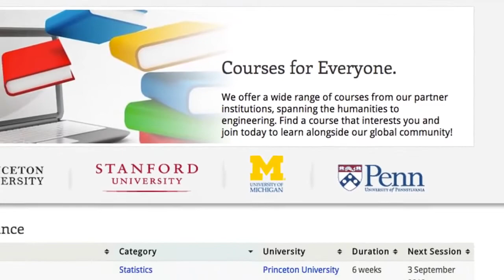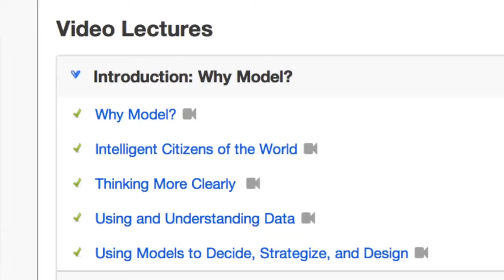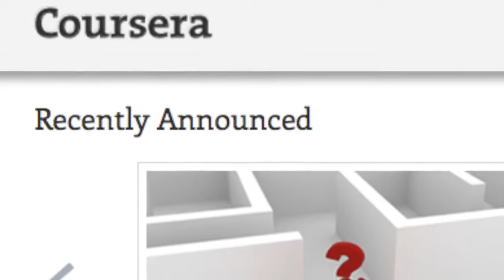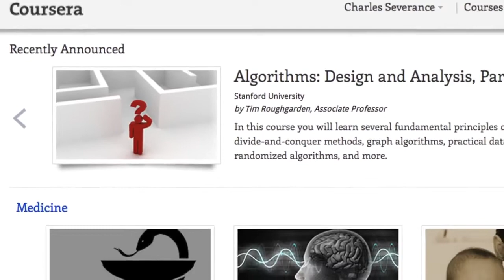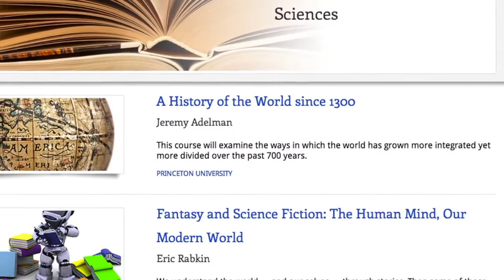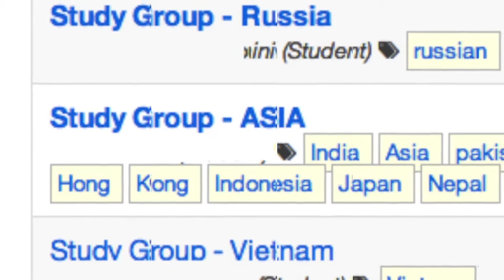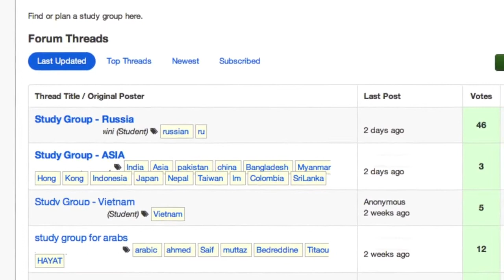Interview: Daphne Koller - Building Coursera